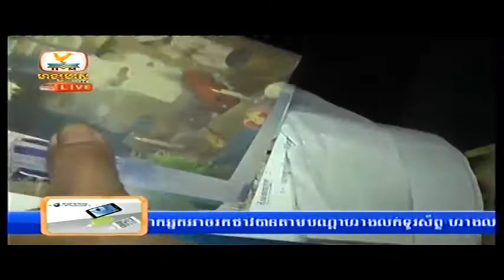Khmer news 11 10 2014 - Hang Meas HDTV 10 October 2014 Part 08 - I Love Cambodia Hot News 11 10 2014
Hot News Khmer 2014,
Dap News,
Koh Santepheap,
Khmer24,
khmerload,
Hot News Khmer Language,
khmer hot news today,
phnom penh post khmer hot news,
khmer hot news today 2014,
khmer news,
khmer hot news today in cambodia,
i love khmer hot news,
today khmer hot news,
Koh Santepheap Daily,
dap news,
Cambodia Daily,
Radio RFA Khmer,
CNN,
CNC Hot News,
Bayon TV,
BTV Hot News,
Special Report,
Khmer Daily,
Facebook Hot News,